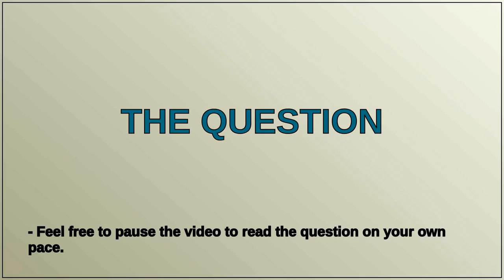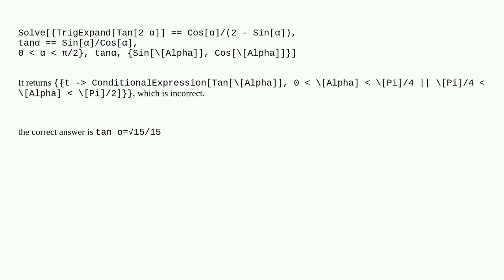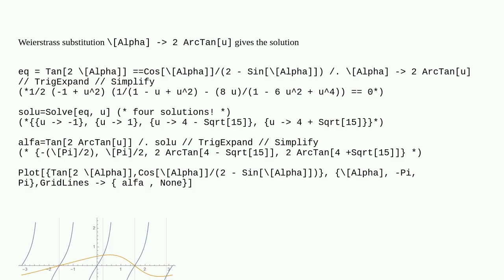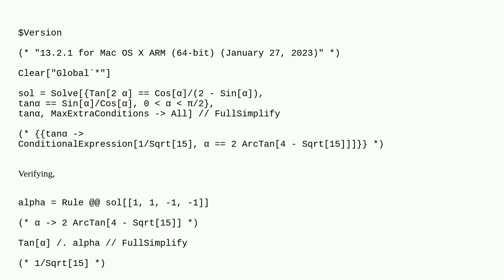How to solve this trigonometric function equation?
A special thanks goes out to the community

  trigonometry equation-solving